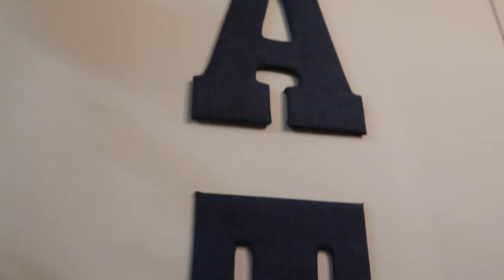#57 ゆるゆるにリビングのDIYデコレーション紹介 / ハロウィン October Vlog pt3 2019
こんにちは；）